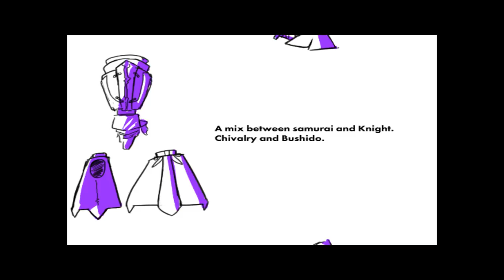KemonoQ Character Rough Sketches - by Ækashics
How we visually conceptualized the main cast of KemonoQ

Design & concept: Aekashics * Vistrom
Additional Programming & design: Yanfly * Liquidize * Aekashics
Art: Aekashics
Trailer: Vistrom